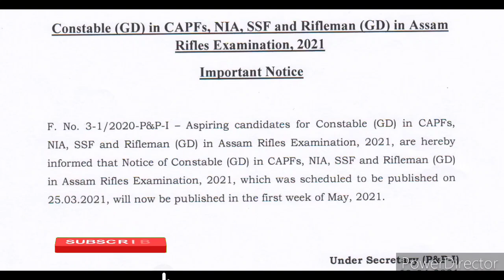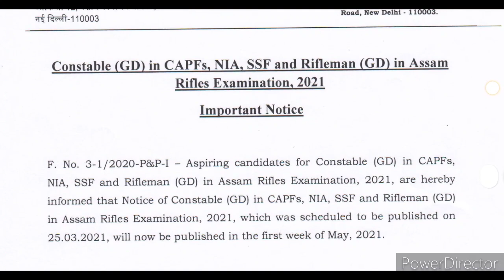ssc gd 2021 notification || good news || ssc gd big news || ssc gd notice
BEST BOOKS SSC GD Constable For 2021